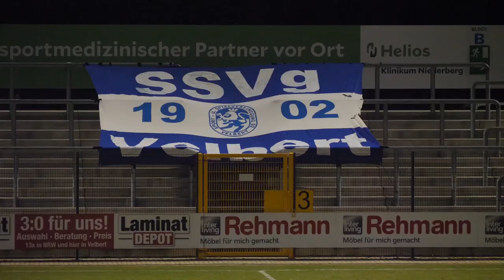Wird Velbert Endstation der Zebra Pokalsafari? I SSVg 08 Velbert - MSV Duisburg (Niederrheinpokal)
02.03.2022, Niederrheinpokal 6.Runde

Beim Oberliga-Spitzenreiter SSVg Velbert hatte der MSV Duisburg am Mittwochabend einiges gut zu machen. Im Oktober 2019 blamierten sich die Zebras mit einer 0:2-Niederlage bei der SSVg Velbert bis auf die Knochen und schieden aus dem Niederrheinpokal aus. In der neuen IMS-Arena des Oberliga-Spitzenreiters gilt es für den MSV nun sich dafür zu revanchieren. Allerdings sind die Jungs aus Velbert momentan in einer super Verfassung und noch ungeschlagen in der Liga.

Noch mehr spannende Spiele findest du bei KICK.TV. Egal ob Regionalliga West, Mittelrheinliga, Mittelrheinpokal oder auf den Ascheplätzen der Kreisliga. Spielzusammenfassungen, Analysen, Berichte, Interviews. Das alles und noch viel mehr bietet dir KICK.TV, die Videoplattform für den echten Fußball.

Informationen zum Spiel SSVg 08 Velbert - MSV Duisburg:

Tore:
1:0 Anil Aydin
1:1 Orhan Ademi
1:2 Orhan Ademi
1:3 Moritz Stoppelkamp
1:4 Marvin Ajani
1:5 Alaa Bakir

Aufstellung:
SSVg 08 Velbert:
Marvin Gomoluch, Massimo Mondello, Noah Abdel Hamid, Manuel Schiebener, Christian Dorda, Max Machtemes, Robin Hilger, Yasin-Cemal Kaya, Yannick Geisler, Cellou Diallo, Jonas Erwig-Drüppel

Auswechselspieler:
Marcel Lenz, Cem Ural, Coruk, Hasan Ülker, Axel Glowacki, Sealiti, Zent, Anil Aydin, Jesse Weißenfels, Robin Urban

MSV Duisburg:
 Jo Coppens – Tobias Fleckstein, Marlon Frey, Oliver Steurer - Leroy Kwadwo, Marvin Ajani (73. Julian Hettwer), Kolja Pusch (77. Caspar Jander), Niclas Stierlin (77. Marvin Knoll), Moritz Stoppelkamp - Orhan Ademi, Aziz Bouhaddouz (37. Alaa Bakir)

Auswechselspieler:
Weinkauf, Alaa Bakir, Hettwer, Stefan Velkov, Marvin Knoll, Caspar Jander, Gembalies, John Yeboah

Trainer: Hagen Schmidt

Produktion: Tobias Haetjens
Kommentar: Julian-Luca Schäfer